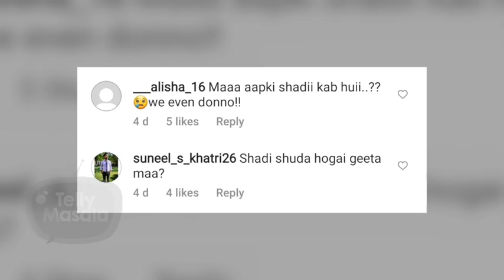Geeta Kapoor Married? Shares Pictures With Sindoor Like A New Bride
The super talented choreographer Geeta Kapoor is known as 'Maa'. Is the talk of the town as her pictures in sindoor are going viral, fans eager to know is she married already or just got married!